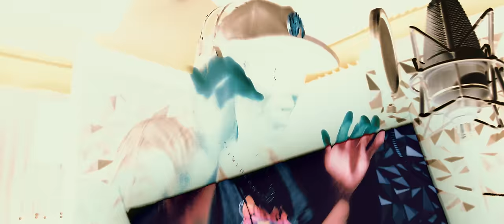Tony Rosado Ft. Jhon & Demian - Volveras (Remix)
Canción himno de la cumbia peruana en una nueva versión con el tío Tony Rosado y Jhon & Demian, dúo de cumbia-reggaeton de Perú y Argentina.

Letra:
Creiste que iba a llorar por ti
Tu pensaste que te iba a rogar
Yo te dije algún día volverás
Algún día regresarás ctmr

Creistes que iba a morir de dolor por tu amor
Pensaba que no iba a dejar de llorar yo por ti
Me da mucha pena informarte que no fue así
Ahora yo río yo vivo y no es para ti
No puedes creer que en la vida tu eres feliz
No sabes siquiera pensar lo que me pasa a mi
Fue mucho cariño que mi corazón te brindo
Y tu me dejastes solito y sin compasión

Se que te arrepentirás
Y que un día volverás
Tarde llegaras llorando
Suplicando a pedir perdón

Tarde llegaras llorando
Oh mi amor

Arriba arriba
Arriba arriba!
Eh! Eh! Eh!
Duela a quien le duela

Más mujeres quiero yo
Mucho party quiero yo
Noche joda quiero yo
Que empiece el descontrol
Tragos pepas quiero yo
Más botellas quiero yo
No hay más csmr

Se que tu volverás
y te arrepentirás
y muy tarde será

y te arrepentirás
y te arrepentirás

Tarde llegaras llorando
Oh mi amor

Arriba arriba
Arriba arriba!
Eh! Eh! Eh!
No hay más
No hay más!

Autores: Hector Suarez Miranda, Jhon & Demian
Videoclip: JDJ Prod, Versal Films
Estudio: La Boveda Records